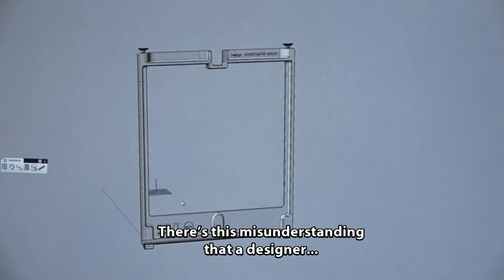A Design Film Festival 2017: Konstantin Grcic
Design is Work accompanies the product designer Konstantin Grcic among the tumult of the Milan Furniture Fair. Grcic’s work is known for its logical thought process, honesty of materials and respect for production methods. This film lucidly illustrates the developmental process of one of his current projects: a furniture series made of cast iron — from the initial sketches to the finished product.

Director: Gereon Wetzel
Subjects: Art, Commerce
Languages: English, German (with Eng Subs)
Runtime: 54 mins
Screening: Asia Premiere